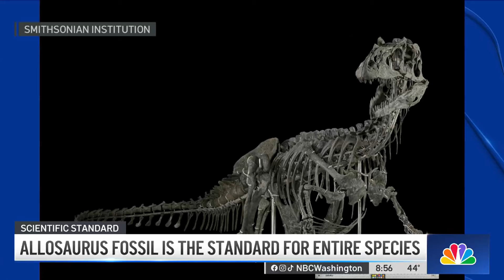Allosaurus fossil at Smithsonian is the standard for entire species | NBC4 Washington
The fossil specimen is now the physical example that researchers will refer to when describing new fossils of the same species.